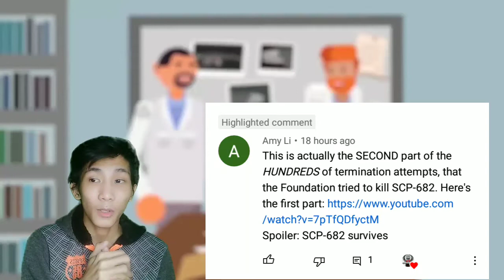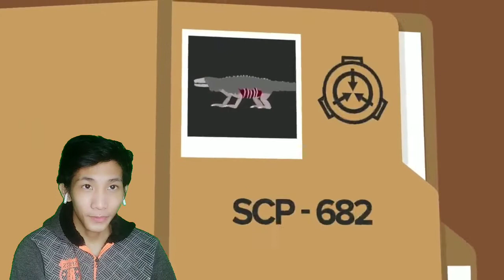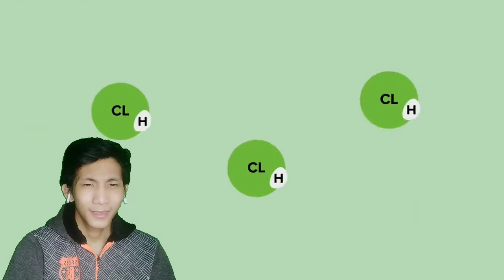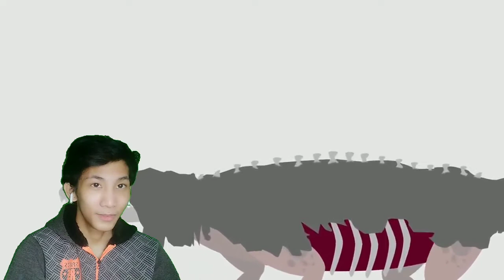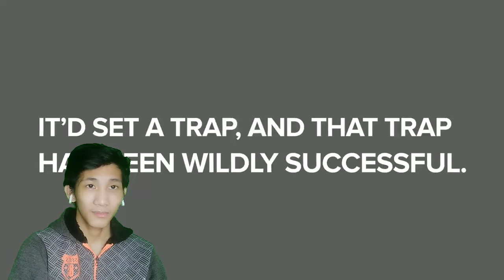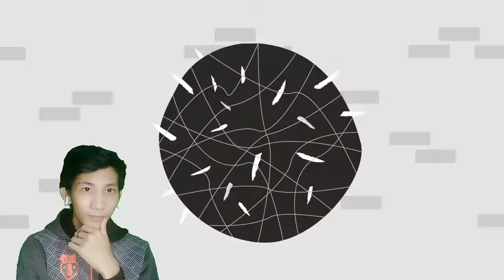SCP Explained - Termination Attempt To SCP 682 (Part 1) Reaction (SCP Animation)